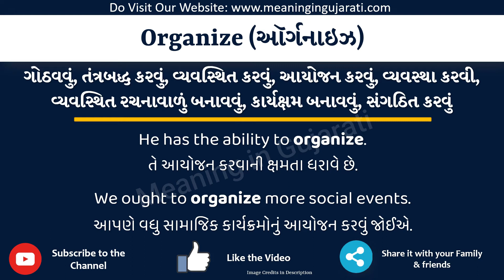Organize Meaning in Gujarati | Organize નો અર્થ શું છે | Organize in Gujarati Dictionary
આ વિડિયો માં તમે Organize નો Gujarati માં અર્થ સમજશો અને એની સાથે Organize નું pronunciation પણ શિખશો. એટ્લે કે તમે Organize ના meaning ની સાથે સાથે એ પણ શિખશો કે Organize ને કેવી રીતે બોલાય, Organize ને બોલવાની સાચી રીત કઈ છે.

તો બસ એક મિનટ માં શીખો Organize શબ્દ ને.

Organize ને examples થી સમજીએ